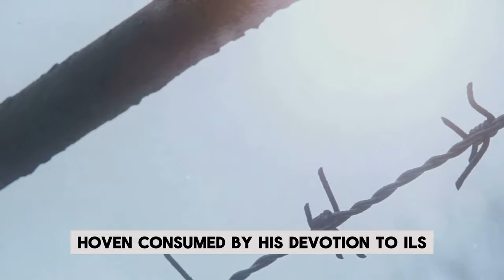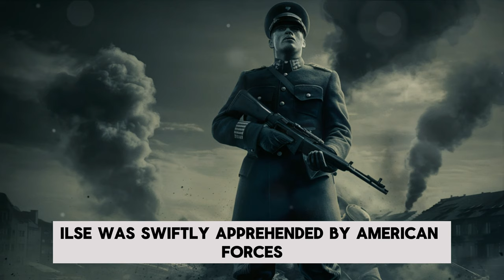Ilse Koch: Secrets Revealed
OUTLINE:
00:00:00 The Birth of a Monster
00:01:54 The Rise of the Beast
00:03:30 The Playground of the Beast
00:05:41 Reign of Terror
00:08:20 The Fall of the Beas